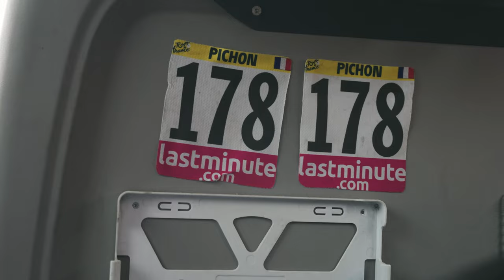Dans la peau de Laurent Pichon sur le Tour de France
Prix de la combativité pour Laurent Pichon à l'arrivée à Bayonne sur ce Tour de France